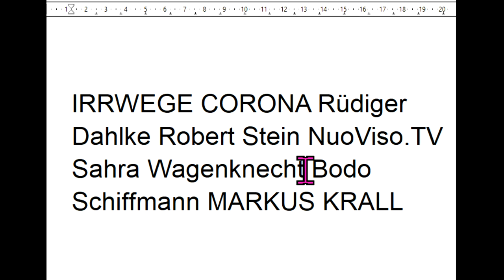IRRWEGE CORONA Rüdiger Dahlke Robert Stein NuoViso.TV Sahra Wagenknecht Bodo Schiffmann MARKUS KRALL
Quelle 543 Irrwege Corona Markus Krall Greta Thunberg Fridays For Future Christian Felber GWÖ ÖDP BGE Sahra Wagenknecht Osho Bhagwan Shree Rajneesh Hans-Werner Sinn Attila Hildmann Xavier Naidoo NDS NachDenkSeiten Degrowth Die Wirtschaftsweisen Sachverständigenrat ifo Institut Rainer Mausfeld Gemeinwohl-Ökonomie Luisa Neubauer Niko Paech Extinction Rebellion Scientists For Future Carla Reemtsma Postwachstum Ökologisch-Demokratische Partei Gradido Bhutan Bruttonationalglück Bürgerliche Revolution Atlas Initiative . - Permakultur Cradle2Cradle ZEGG Tamera Bonobo-Kommunismus

MfG